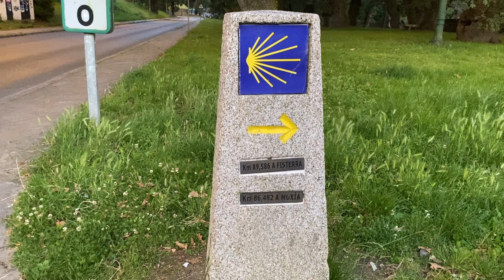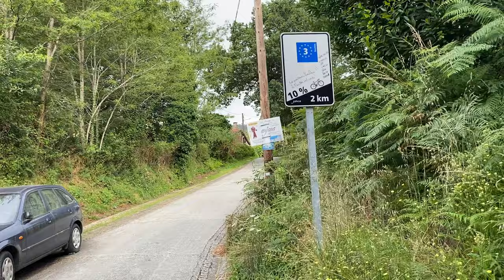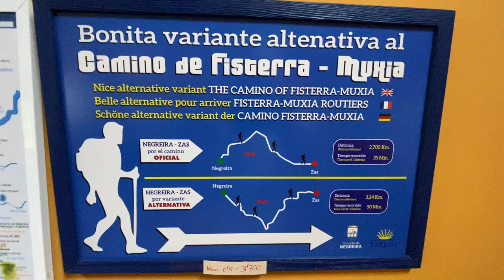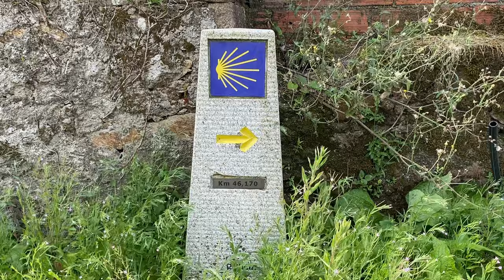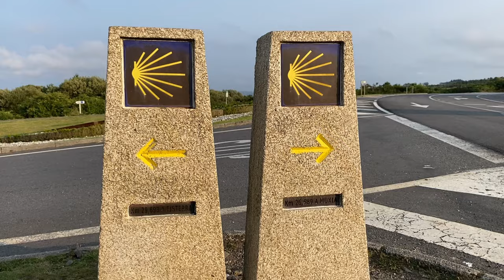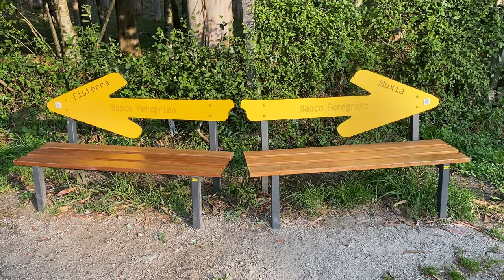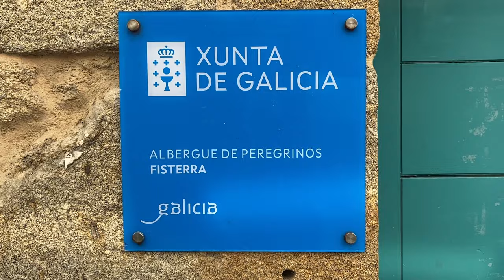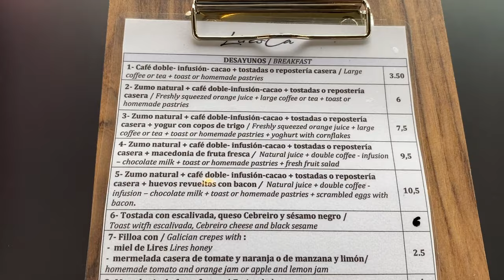Finding Finisterre | A Camino De Santiago Documentary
Santiago De Compostela to 'the end of the world' Finisterre, I then push on further to the beautifully serene Muxia.

Santiago De Compostela to Finisterre - 89.5kms

Walked in June

Do you need personalised support and guidance for an upcoming Camino? Maybe you've never walked a Camino and are unsure where to start?

Timecodes

4:32 - Bridge over Rio Tambre (perfect spot for swimming)
6:04 - Albergue Anjana CLOSED
6:39 - Albergue San Jose Accommodation
7:34 - How To Keep Valuables Safe When Showering
7:52 - Day 2 Start
14:39 - Albergue Casa Monla Accommodation
15:09 - Day 3 Start
17:33 - A Decision To Make
20:30 - It's So HOT, I Could Stop
21:36 - Finisterre In The Distance
21:56 - Time To Celebrate
22:15 - Where To Get Your Finisterre Certificate
22:55 - KM0
23:32 - Day 4 Start
24:28 - I Meet A Subscriber
27:25 - Booking Beds Tip
29:07 - Bela Muxia Accommodation
29:32 - Breathtaking Santuario da Virxe da Barca

Bum Bag (fanny pack) used to keep valuables safe